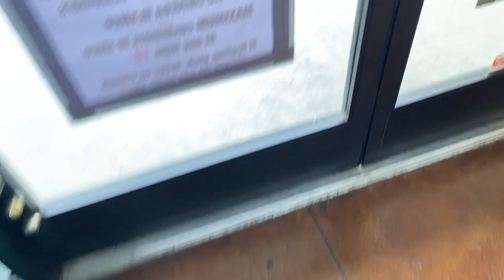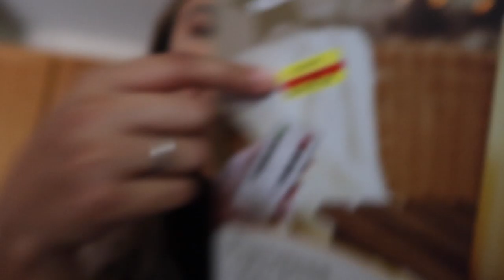New Camera, Milo's Haircut & Target | Vlog | Crystal Bermudez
MUSIC
CAMERA
Canon G7x Mark III